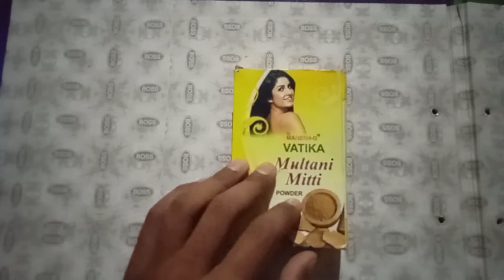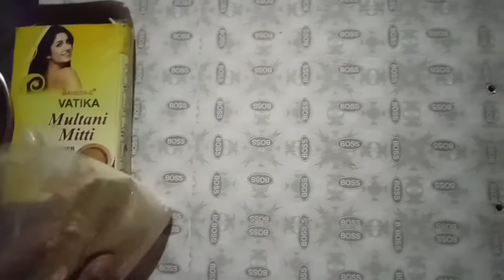मुल्तानी मिट्टी लगाने का तरीका , how to use multani mitti , मुल्तानी मिट्टी कैसे लगाएं, प्रयोग,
मुल्तानी मिट्टी लगाने का तरीका , how to use multani mitti , मुल्तानी मिट्टी कैसे लगाएं, प्रयोग, का तरीका ,
Hello friends ham aapko bataye ge मुल्तानी मिट्टी लगाने का तरीका , how to use multani mitti , मुल्तानी मिट्टी कैसे लगाएं, प्रयोग,  ke bare me welcome to the my MD health youtube channel me

Your questions:-
1 how to use multani mitti ,
2 मुल्तानी मिट्टी लगाने  का तरीका,
3 मुल्तानी मिट्टी कैसे लगाएं,
4 multani mitti lagane ka tarika, .,.